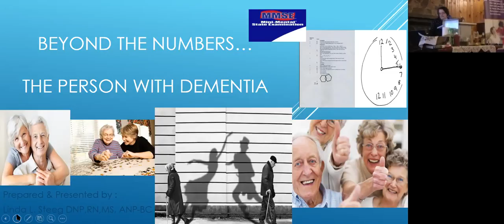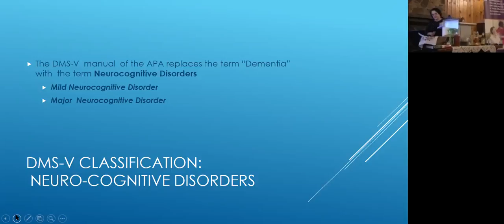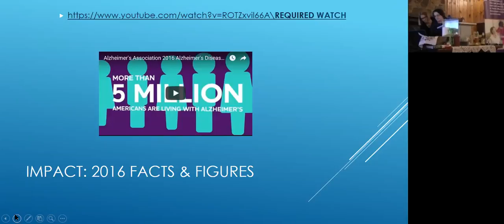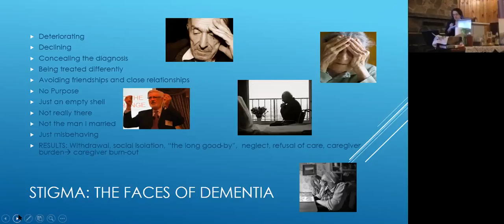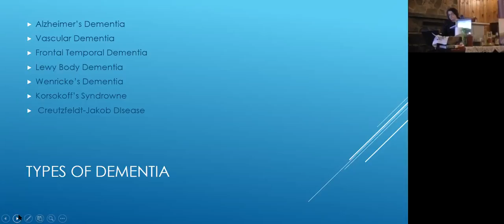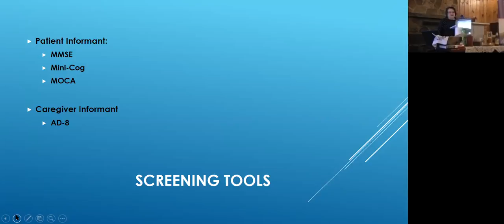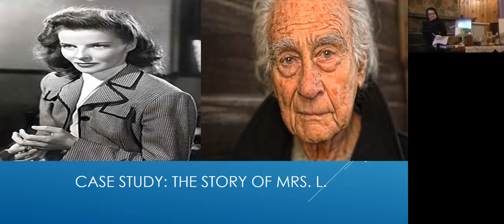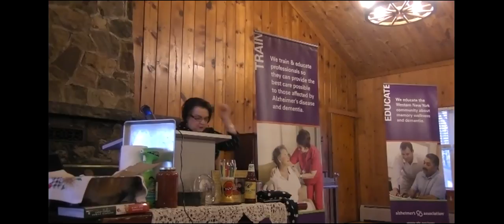Beyond The Numbers: The Person With Dementia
Dr. Linda Steeg, the CEAD's Nurse Practitioner, presented at the Alzheimer's Association of WNY Brocton Conference in November 2017